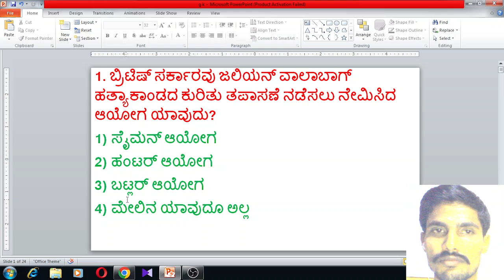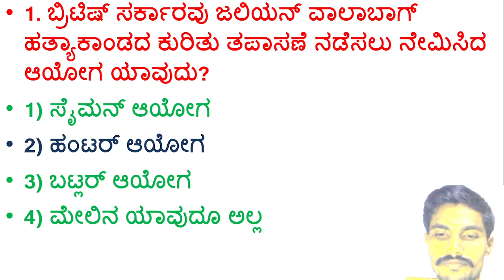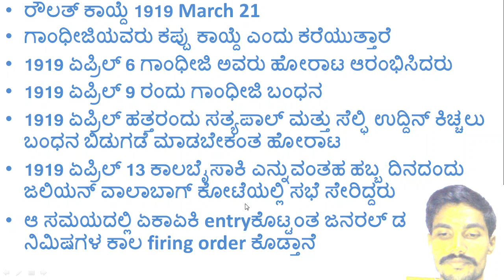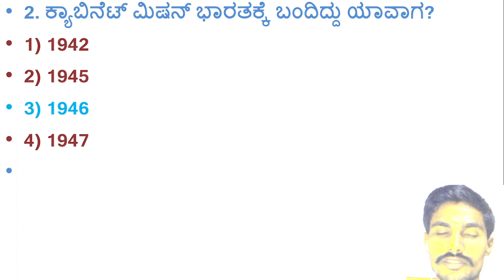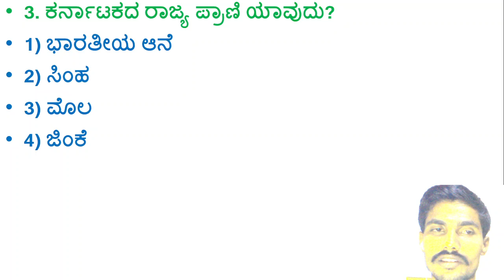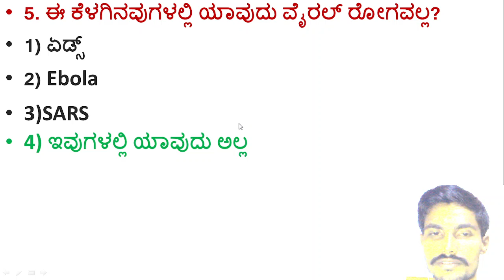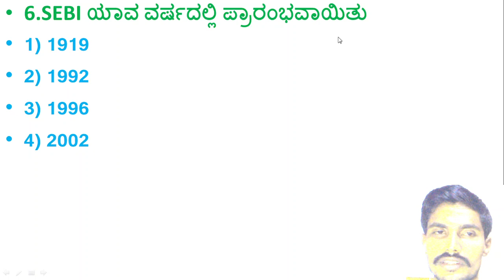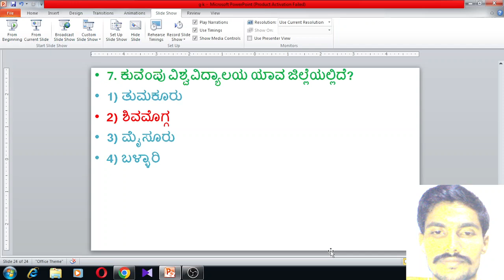GK questions series 2023|For all competitive exams|Kannada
about video:GK questions series 2023|For all competitive exams|Kannada